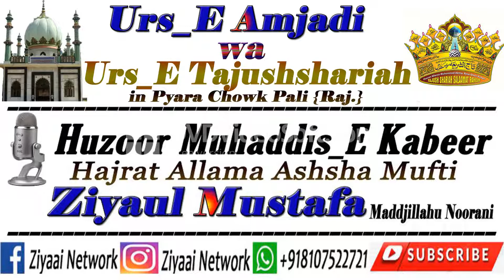Urs_E Amjadi Wa Urs_E Tajush'shriah in Pyara Chowk Pali {Raj.} || Huzoor Muhaddis_E Kabeer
उर्से अमजदी व उर्से ताजुश'शरिआ अलैहिर'रहमा ।।

।। पाली राजस्थान ।।

बयान :- हुज़ूर मोहद्दिसे कबीर हजरत अल्लामा अश्शाह मुफ़्ती ज़ियाउल मुस्तफा साहब क़ादरी मद्दजिल्लाहु नूरानी

Taqreer Of Huzoor Muhaddis-E Kabeer

Clips

Damad-E Sahajada-E Huzur Mohaddis-E Kabeer